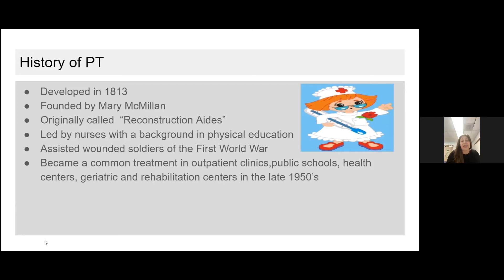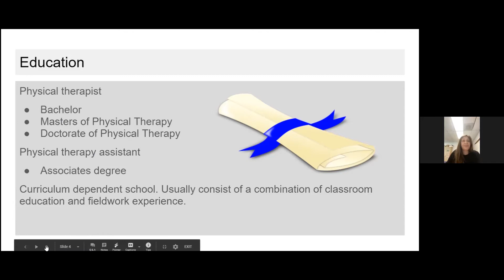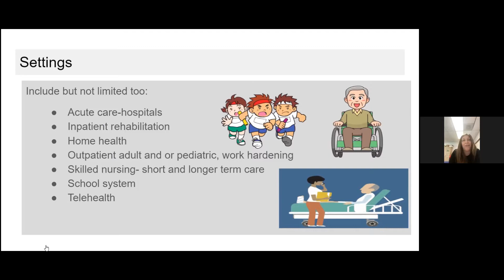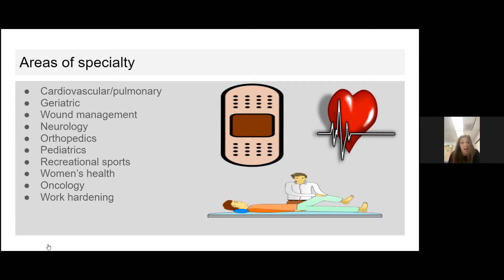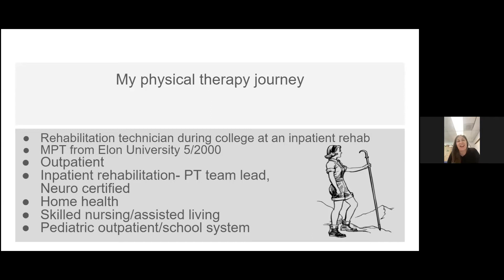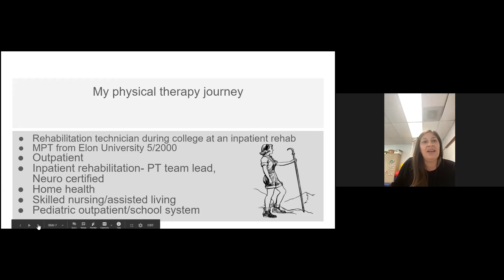The Path to Physical Therapy - Careers in Science March 23, 2021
Learn more about this amazing science career from an expert!